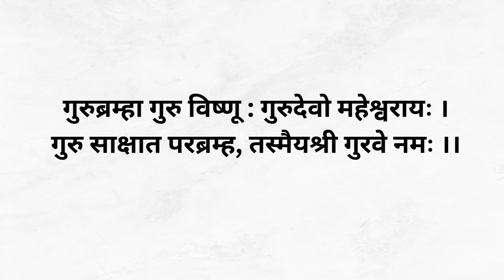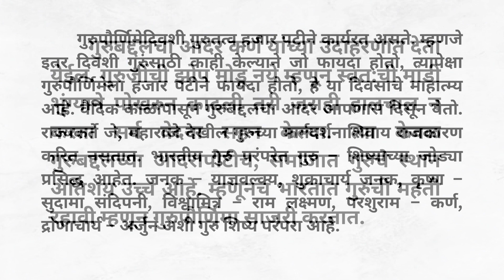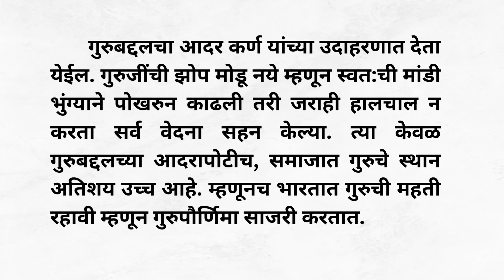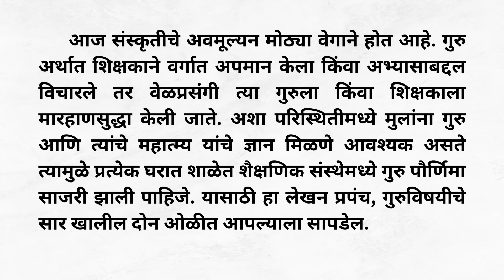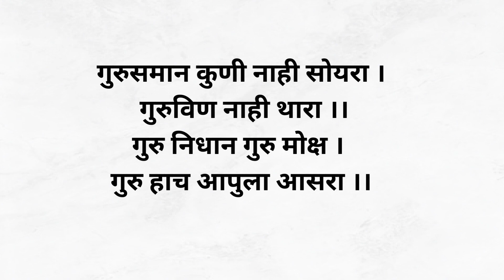गुरुपौर्णिमा भाषण मराठी | Guru Purnima Speech in Marathi | Guru Purnima Bhashan in Marathi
Hello Friends,
            In this video we will see गुरुपौर्णिमा भाषण मराठी | Guru Purnima Speech in Marathi | Guru Purnima Bhashan in Marathi. विद्यार्थ्यांना शैक्षणिक भाषणे लिहिण्यात आणि देण्यास मदत करण्यासाठी, आम्ही या लेखात एक सुंदर गुरुपौर्णिमा भाषण मराठी प्रदान केले आहे. आम्ही इयत्ता 1, 2, 3, 4, 5, 6, 7, 8, 9, 10, 11 आणि 12 च्या विद्यार्थ्यांसाठी मराठीमध्ये Speech on Guru Purnima in Marathi लिहिले आहे.